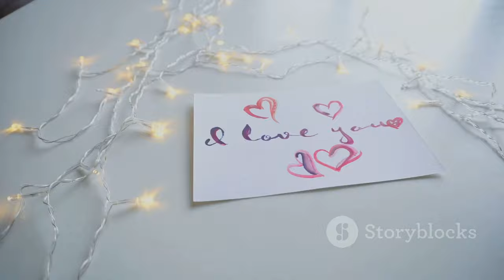"なにわ男子アジアツアー発表でファンが激怒！運営への不満続出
なにわ男子アジアツアー発表でファン激怒！道枝の発言が波紋を呼ぶ by J's Workspace

"なにわ男子アジアツアー発表でファンが激怒！運営への不満続出 | Naniwa Danshi Asia Tour Announcement Angers Fans!"

**Category:**
Entertainment

**Description (Japanese):**
🎤✨ こんにちは、皆さん！今回は、なにわ男子が発表したアジアツアーに関する最新情報をお届けします！🎉 7月13日に行われたライブで驚きの発表がありましたが、実はこのニュースがファンの間で大きな波紋を呼んでいます。😱💔

💬 ファンたちの反応は様々で、「ドーム公演より先にアジアツアー？」という疑問や、「国内ファンはどうなるの？」という不満が続出しています。😤🚫

🌏 アジアツアーは台北、ソウル、香港の3都市で開催され、現地のファン優先でチケットが販売されるようですが、ファンクラブ会員に優先権がないとのこと。📅✨

📣 どのようにこの状況を乗り越え、なにわ男子がファンの期待に応えていくのか、ぜひ動画でチェックしてください！👍🔔

**Description (English):**
🎤✨ Hello everyone! In this video, we bring you the latest news about Naniwa Danshi's announcement of their Asia Tour! 🎉 On July 13, during their concert, a surprising announcement was made, but it has sent shockwaves through the fan community. 😱💔

💬 Fans have had mixed reactions, questioning, "Are they doing an Asia Tour before a Dome concert?" and expressing concerns like, "What about the domestic fans?" 😤🚫

🌏 The Asia Tour is set to take place in three cities: Taipei, Seoul, and Hong Kong, with tickets being prioritized for local fans, but there seems to be no priority for fan club members. 📅